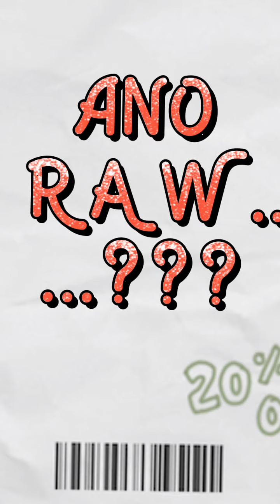Paano ang Paggawa ng punda na may rapple's sa gilid nito...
Mga ka eyebags 🤔🤔🤔

paano magtahi ng punda ng unan, Paano pag gawa Ng throw pillows, Paano tabasin Ang throw pillows, paano gumawa ng bedsheet, paano gumawa ng bed sheet, paano gumawa ng bedsheet na may zipper, how ti make full garter bedsheet, paano gumawa ng matrimonial bedsheet, paano gumawa ng sobre kama, paano gumawa ng supot ng kama, paano tabasin at sukatin at tahiin ang queen size bed sheet, easy fitted sheet tutorial, foam cover with zipper, BEDSHEET COVER, how to make bedsheet cover, BED SHEET, BEDCOVER, FOAM COVER,